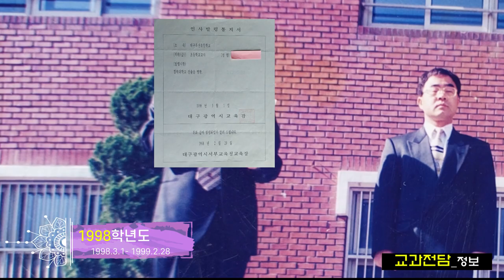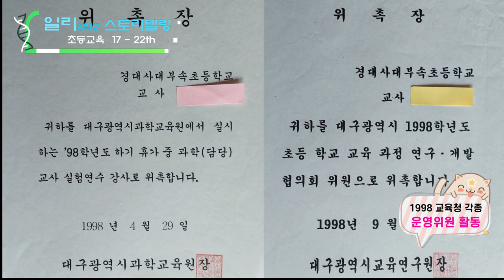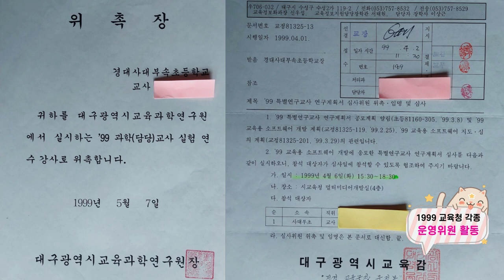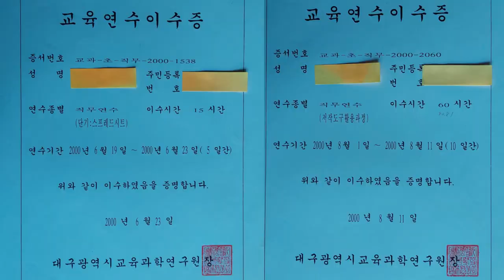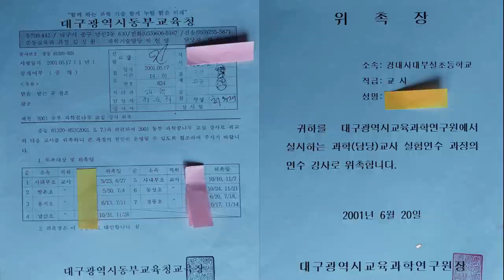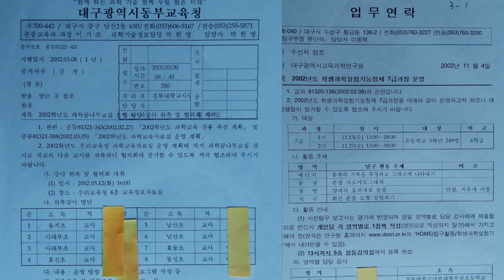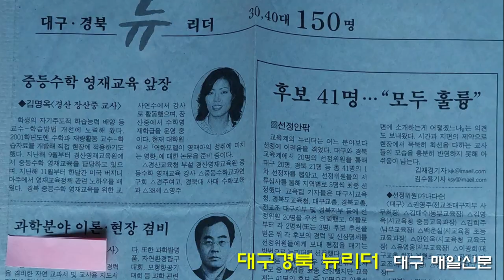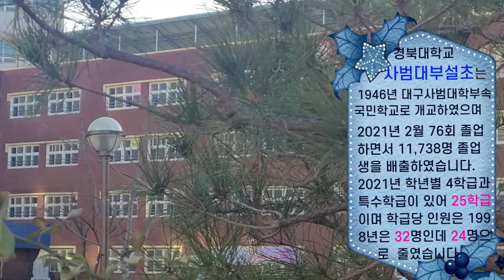1998 - 03년 근무한 사대부초를 찾아서(초등교육 17 -22th)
1998년 3월 1일부터 2004년 2월 29일까지 6년동안 사대부설초등학교에서 근무하면서 교육활동한 내용들을 영상으로 담았습니다.